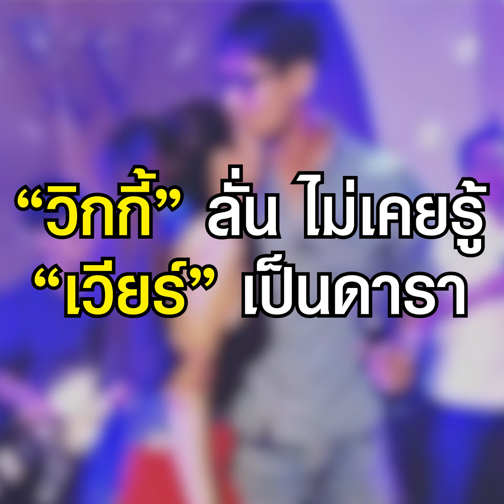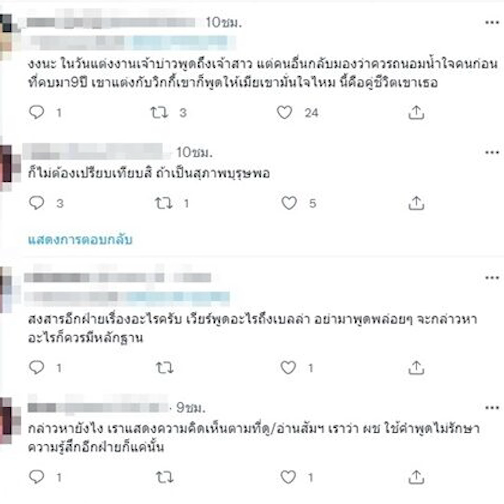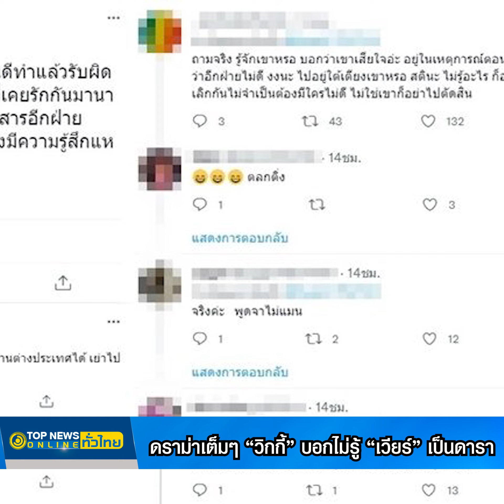ดราม่าเต็มๆ “วิกกี้” บอกไม่รู้ “เวียร์” เป็นดารา | TopNewsทั่วไทย | TOP NEWS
ดราม่าจนได้ หลัง “วิกกี้” ลั่น ไม่รู้ “เวียร์” เป็นนักแสดง เพราะไม่ดูทีวี